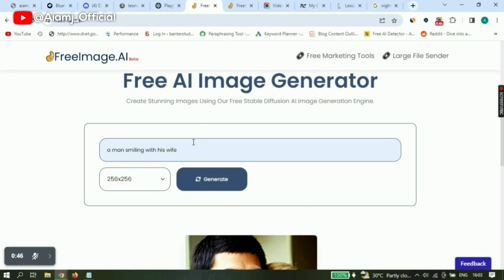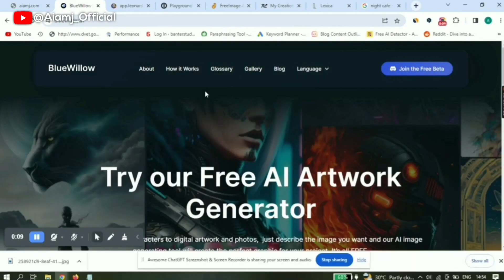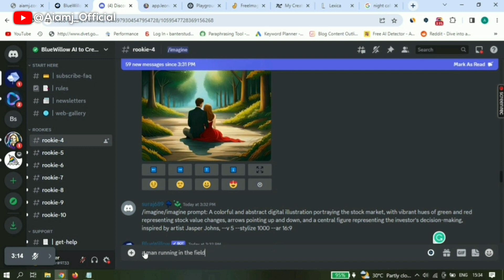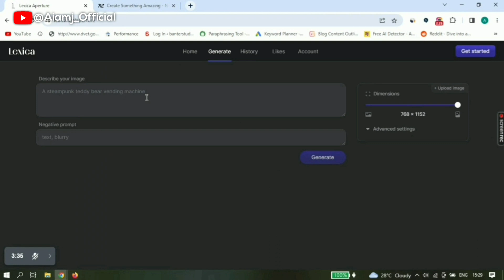Midjourney ka Baap Hai ye 5 Free Ai Image Generators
Top 5 Best and free Ai Image Generators in 2023 | not Midjourney

Looking for the best Free AI image generators in 2023? Look no further! In this video, we present the top 5 Free AI image generators that are revolutionizing the way we create visuals but midjourney is not among these. From stunning artwork to realistic photos, these cutting-edge tools have gained recognition for their impressive capabilities. Join us as we explore the features, functionality, and user experiences of each AI image generator on our list. Whether you're a graphic designer, content creator, or simply curious about the future of artificial intelligence, this video is a must-watch. Stay ahead of the game and discover the best AI image generators of 2023. Note: This video does not cover Midjzourney